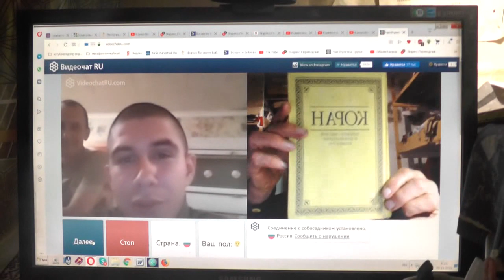№89. Иоан.3:36 Верующий в Сына имеет жизнь вечную,..